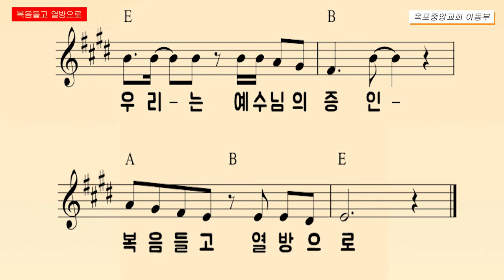복음들고 열방으로(아동부 찬양)